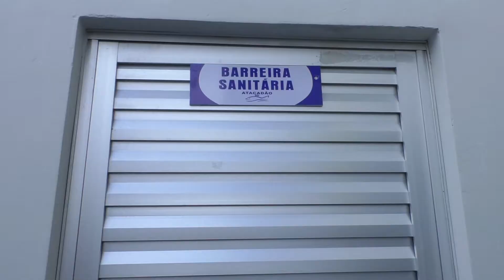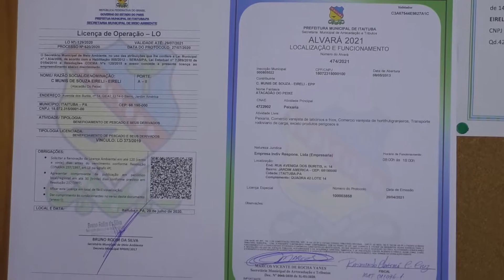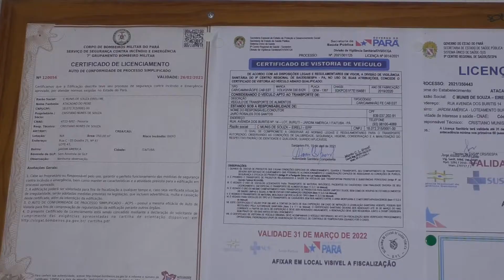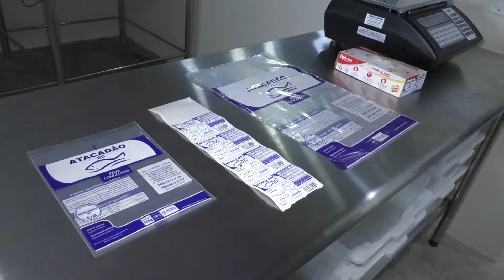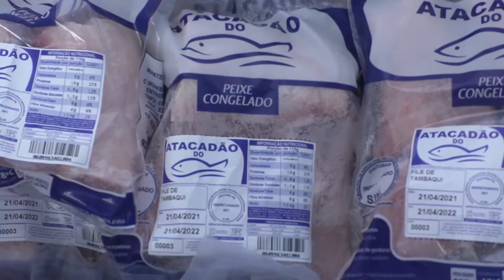Atacadão do Peixe é inaugurado em Itaituba, PA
Aconteceu no último sábado, 24 de Abril de 2021, a inauguração do Atacadão do Peixe, localizado na Avenida dos Buritis, Bairro Jardim América km 05, em Itaituba.